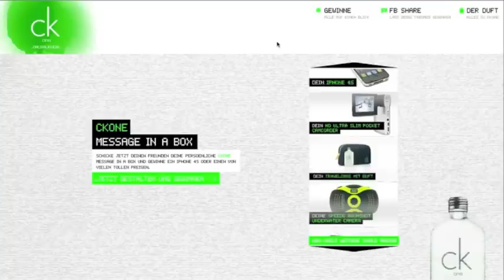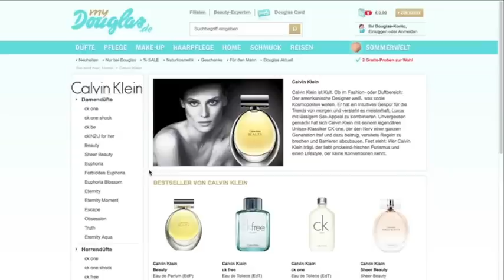ck one message in a box by CAMAO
CAMAO und ck one präsentieren das message in a box Gewinnspiel, virales 3D Gewinnspiel mit Flashanimation